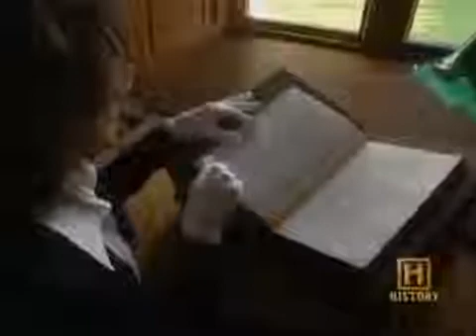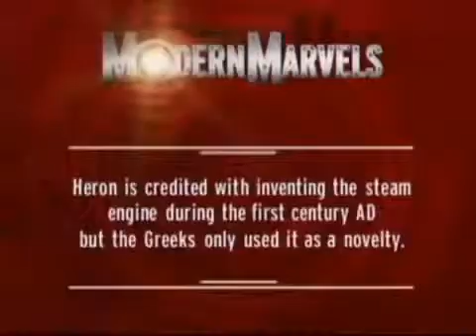Heron of Alexandria Ancient Discoveries Documentary english Part 1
Hero (or Heron) of Alexandria (c. AD 10--70) was an ancient Greek mathematician and engineer who was active in his native city of Alexandria, Roman Egypt. He is considered the greatest experimenter of antiquity[1] and his work is representative of the Hellenistic scientific tradition